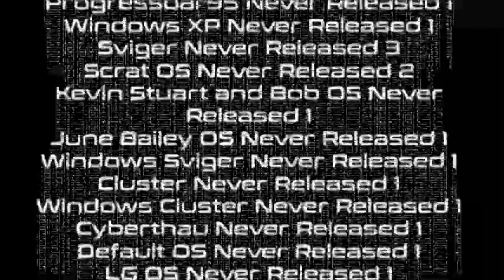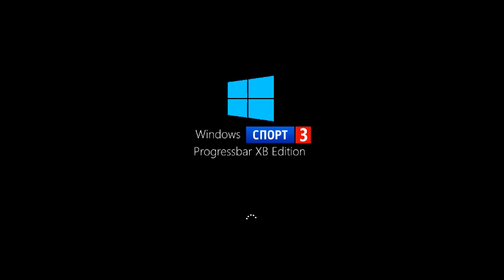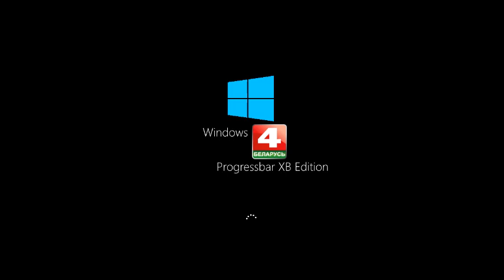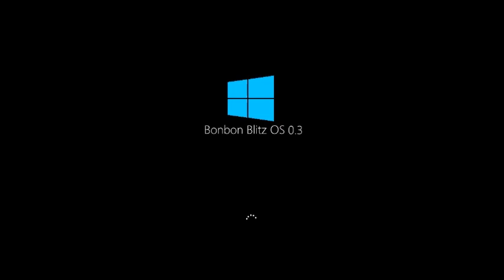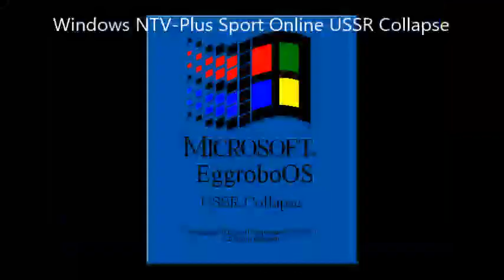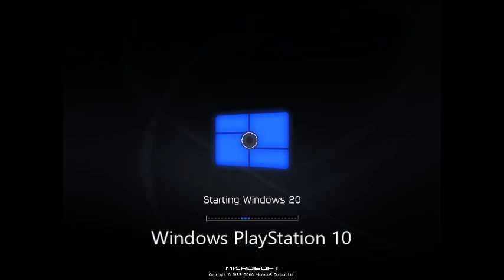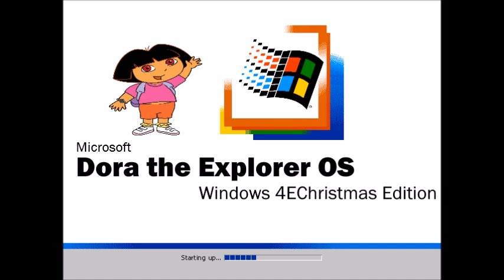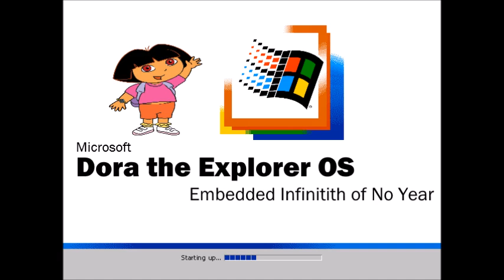Микс 301 (часть 5)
В этом миксе:
1. Geralt of Rivia OS History Part 46
2. История Ремастер Арсений Иванов. Операционная система Часть 44
3. Windows Russia-4 History Part 34
4. Windows Monkey GO Happy History Part 34
5. Windows Fortnite History Part 34
6. Windows Among Us History Part 34
7. История Get Movies. Операционная система Часть 33
8. Windows Sport-3 History Part 19
9. Heavy Pilot ZombieOS History Part 26
10. Windows LAD/Belarus-3 History Part 22
11. Windows Belarus-4 History Part 22
12. Windows Belarus-5 History Part 22
13. Bonbon Blitz OS History Part 18
14. Marla Brenner OS History Part 23
15. Maria Posada OS History Part 20
16. Nat OS History Part 14
17. Windows NTV-Plus Sport Online History Part 8
18. DreamWorks Animation OS History Part 23
19. WALL-E OS History Part 3
20. Windows Video Games Consoles History Part 10C (Final Part)
21. Dora the Explorer OS History Final Part
22. Grug Crood OS History Part 1
Скоро на канале Heavy Pilot выйдут SharpOS History Remastered (Part 10), Windows Sonic Robo Blast 2 History Remastered (Part 91), Windows Sonic History (Part 9) и Windows Plants vs Zombies History Remastered (Part 7).